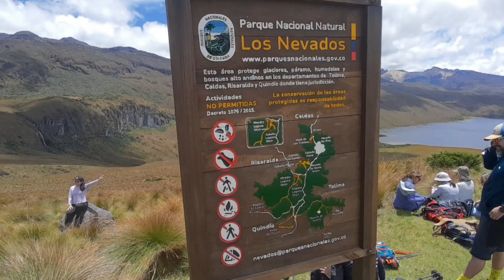LAGUNA DEL OTUN PARQUE LOS NEVADOS 1. PARTE 🏔️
Gran travesía por el Parque de los Nevados en mi país Colombia🇨🇴 3 días recorriendolo desde el Potosí hasta el Cedral. Conociendo cerros, fincas campesinas y Cascadas.
Un lugar increíble que debes conocer.

Fincas Campesinas

Berlín - Maria
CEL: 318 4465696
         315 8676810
Son personas muy amables te acogerán muy bien, la comida deliciosa.

Recomendación llevar el vestuario y calzado apropiado. Térmico /Impermeable. Guantes, sombrero o gorra para protegerte del sol. Cuellera y Medias gruesas. Debes estar bien equipado para cualquier situación.

Nos vemos en el próximo contenido.